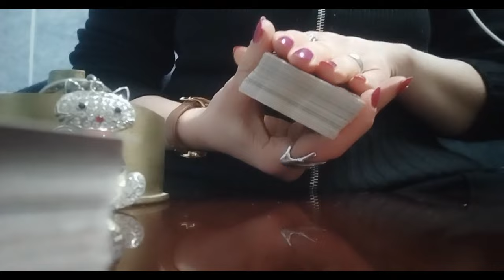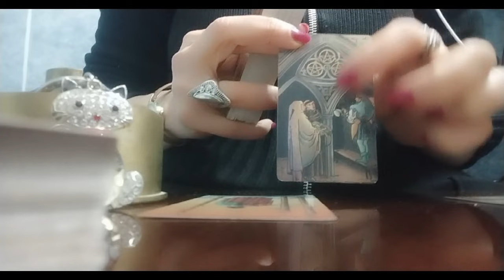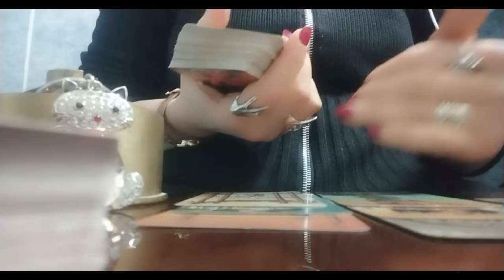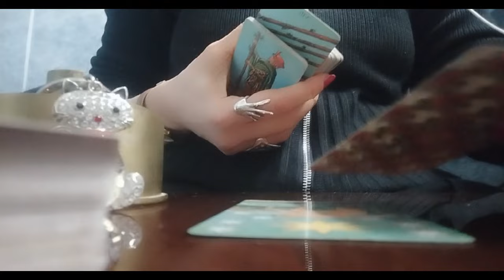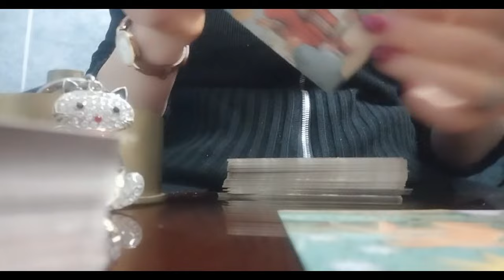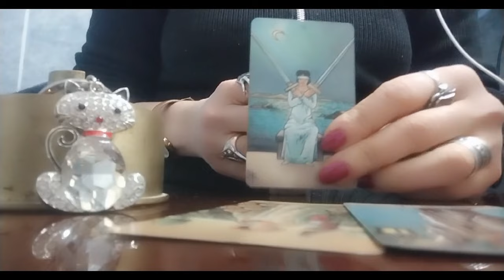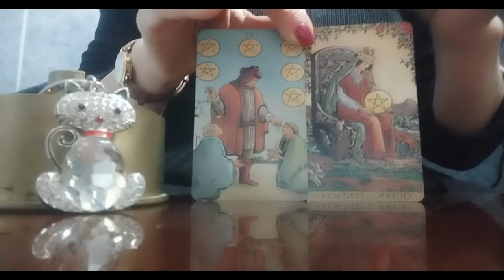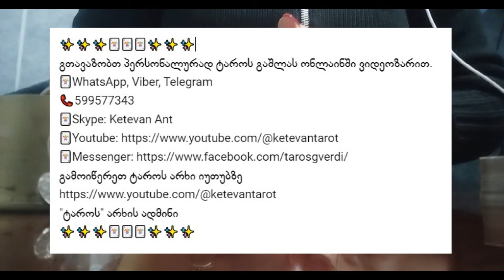ტაროს გაშლა ურთიერთობის აღგენაზე და ნაწყენი პარტნიორის დაბრუნებაზე✨✨✨🃏🃏🃏✨✨✨